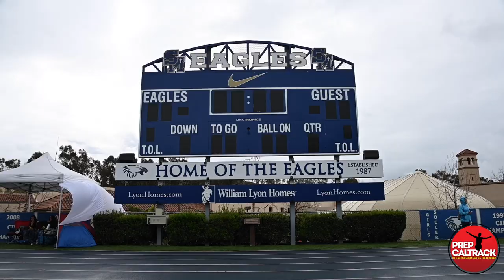Rayshon Luke (St. John Bosco), 100m dash winner at Eagle Invite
Sprinter Rayshon Luke, who set the California state freshmen record for 100 meters (10.55) in 2019, opens up his sophomore campaign with a win (11.02) in the rain and cold at the Eagle Invite. Interview by Dylan Stewart for PrepCalTrack.